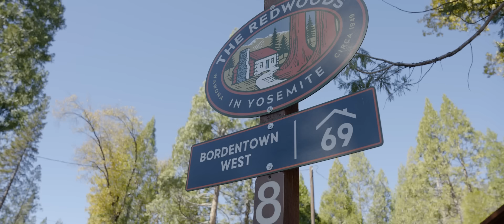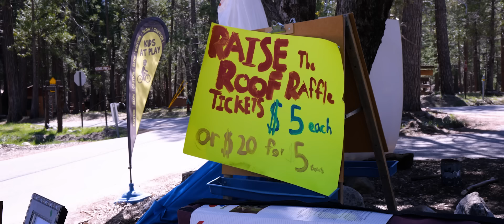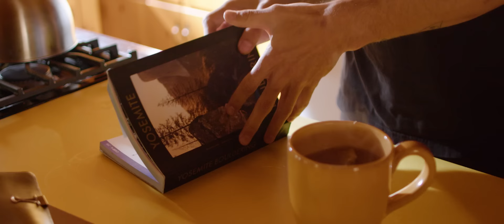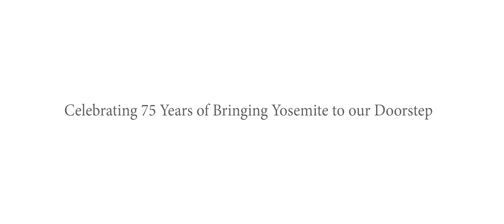Episode 1: There is no place like Wawona.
In 1949, in a quiet swath of forest inside Yosemite National Park, a group of homeowners decided to preserve their mountain homes and maintain them for future generations to enjoy. This group not only wanted their families to experience the wonder of the national park, but also to share the awe-inspiring place with the public. Together, they founded The Redwoods In Yosemite dba Wawona Property Management Inc. In 2024, The Redwoods In Yosemite is celebrating 75 years of providing unparalleled service and unforgettable experiences to guests.

Since then, The Redwoods In Yosemite has been a beacon of hospitality, welcoming travelers from around the world to one of the most iconic places in the world. Over the past seven and a half decades, The Redwoods group of vacation homes has evolved into a timeless institution, blending long-standing tradition with a deep commitment to preserving its heritage.